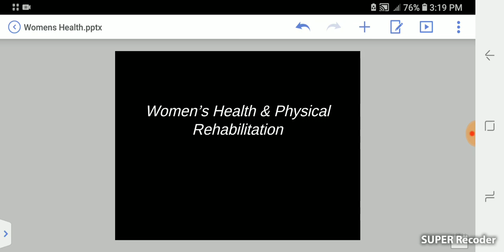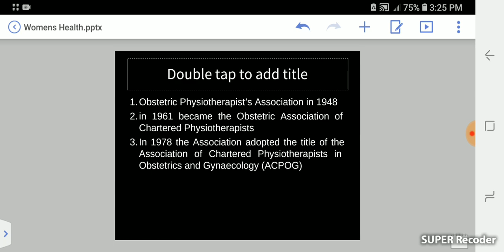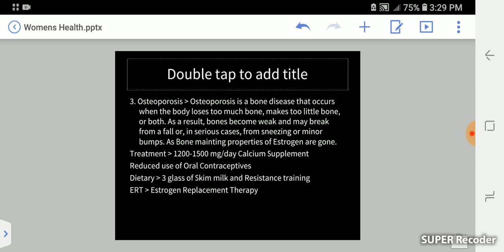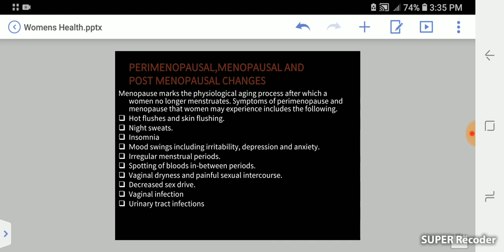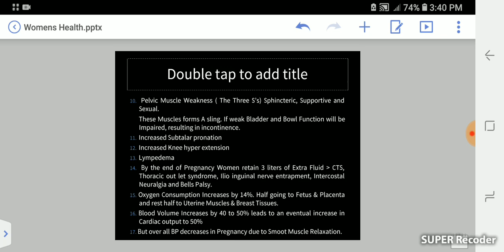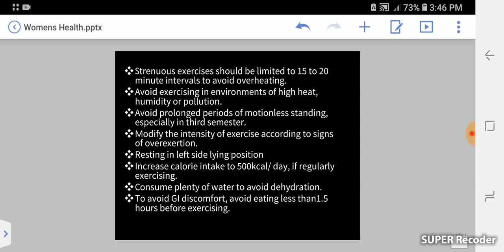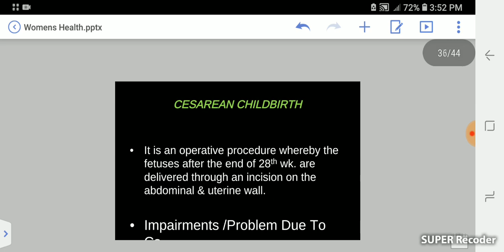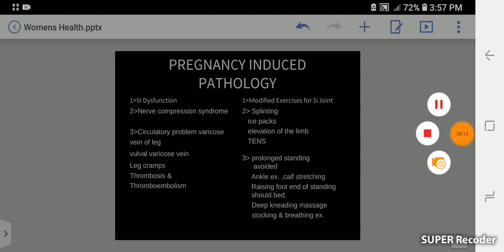Women's Health and Physical Rehabilitation